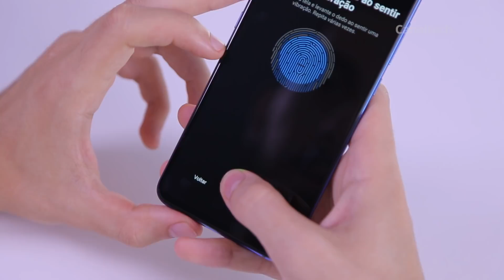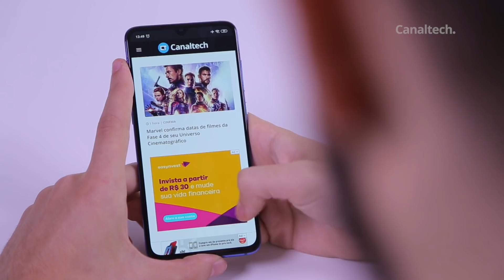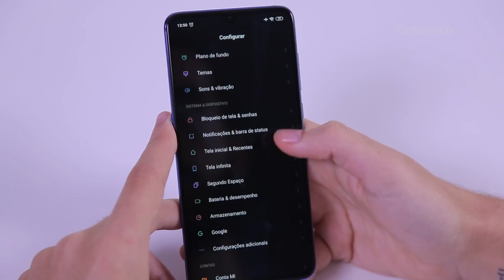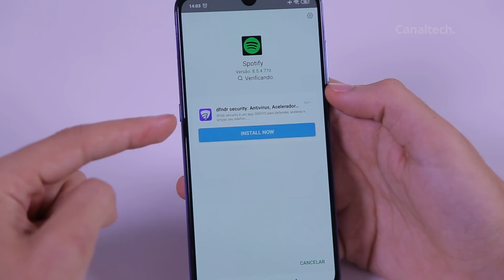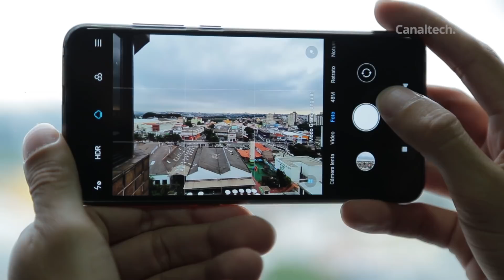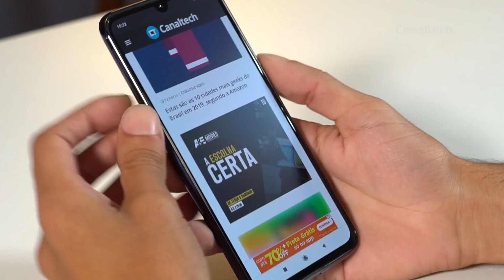XIAOMI MI 9: excelente competidor que no cuesta US$ 1.000 [Análisis / Review]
Hoy en dia, el Mi9 es uno de los smartphones mas versátiles y potentes del mercado, con 3 cámaras, snapdragon 855, carga rápida y diseño bastante elegante.
Primero, apareció en la MWC 2019 y poco tiempo después que Xiaomi confirmase que 1 millón de unidades habían sido vendidas.

Siga Canaltech!